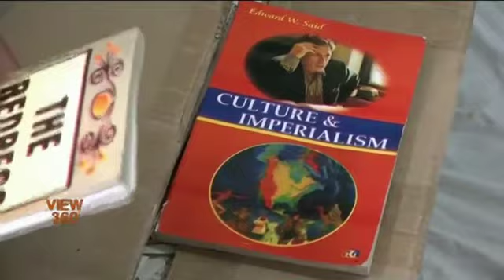Residents of Fountain House Lahore Looking for Their Love Ones: Saman Khan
زیادہ تر ذہنی امراض قابل علاج  ہوتے ہیں۔ تاہم ایسے کچھ مریضوں کو ان کےگھر والے بحالی مراکز میں چھوڑ کر بھول جاتے ہیں۔ لاہور کے فاونٹین ہاؤس میں تقریبا 240 لوگ ایسے ہیں جو ٹھیک ہو جانے کے باوجود عرصہ دراز سے اپنے رشتہ داروں کی راہ تک رہے ہیں۔ ثمن خان کی رپورٹ۔